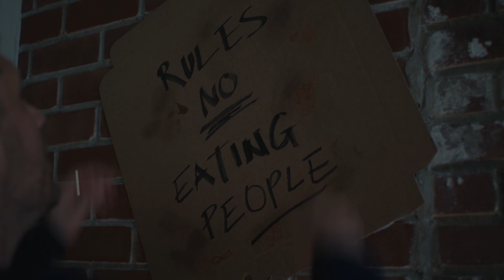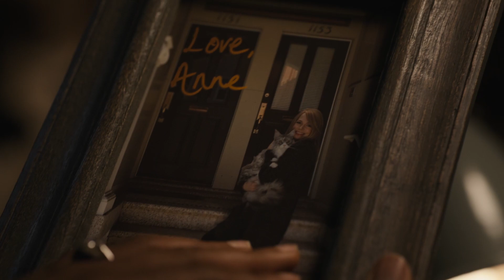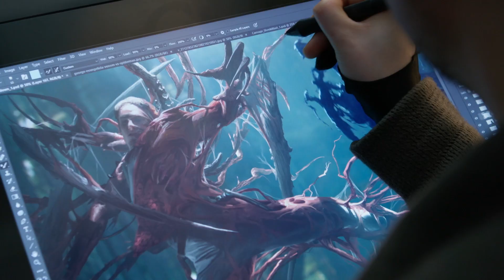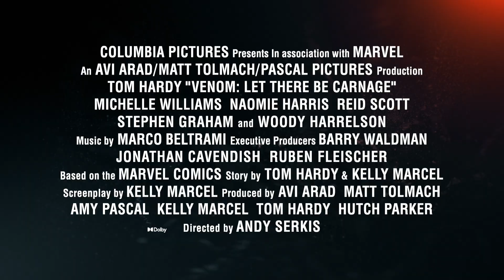[Trailer] Venom: Let There Be Carnage l Action, Adventure, Sci-Fi